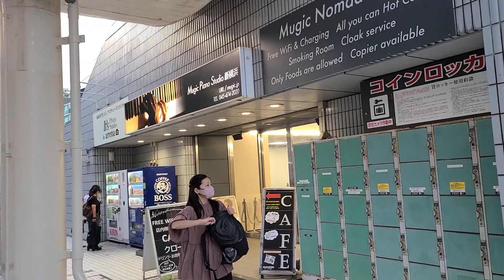Japanese legend artist 「Mr. Kazumasa Oda」 Opening of Yokohama Arena Concert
小田和正さん 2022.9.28 『こんど、君と』ツアー 2022
横浜アリーナの開場のようすと会場周辺をおよそ20分の動画にまとめました。

このチャンネルでは主に「東京 横浜 小樽 札幌」の風景動画を
ロングテイクで撮影しています（PC・TVでの視聴を推奨いたします）

    『後世に残したい、その日、その時、その時代の何気ない街の風景』

●観光名所はもちろん、ちょっと「コア」な場所も撮影しています。
（Japan Slow Tv)

■チャンネルの『再生リスト』は街ごとに分けてありますので
【過去に撮影した動画】もぜひ、ごゆっくりご覧くださいませ。

森の中公園の中、雨の中をひたすら歩く動画も人気です！

（柴田音楽教室）
上記チャンネルでは小田さんのカバーやその他の楽曲の演奏動画もございます。
よろしければそちらもご覧ください。

◇Mr. Kazumasa Oda 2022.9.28 "Next time with you" tour 2022
I have summarized the opening of the Yokohama Arena and the surroundings of the venue in a video of about 20 minutes.

On this channel, I mainly show scenery videos of "Tokyo, Yokohama, Otaru, Sapporo".
Filmed with long takes (I recommend viewing on a PC or TV)

     "I want to leave it to future generations, that day, that time, that era's casual scenery of the city"

●I shoot not only tourist spots, but also a little "core" places.
(Japan Slow TV)

(Shibata Music School)